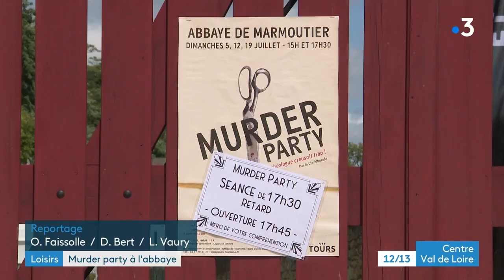Abbaye de Marmoutier : Murder party à l'époque des années 20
Si l’univers d’Agatha Christie et de ses polars vous séduisent, c’est à l’Abbaye de Marmoutier à Tours qu’il fallait être ce week end ! Autres dates : 12/07 et 19/07 pour ceux qui veulent tenter leur chance...

Une enquête grandeur nature était organisée sous forme de jeu dans ce site historique inspirant.

Olivier Faissolle et Didier Bert ont tenté..de trouver le coupable.